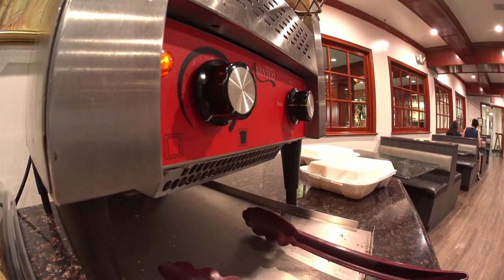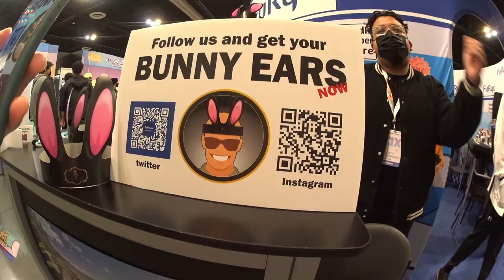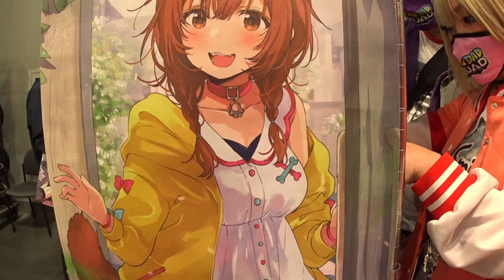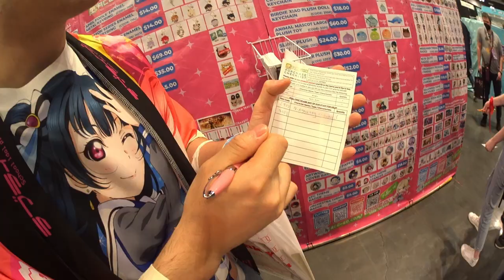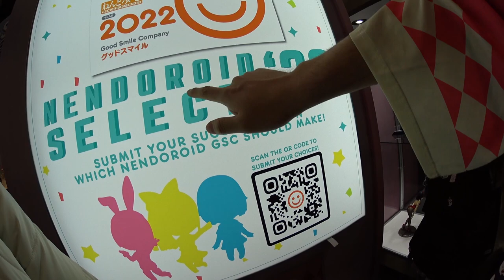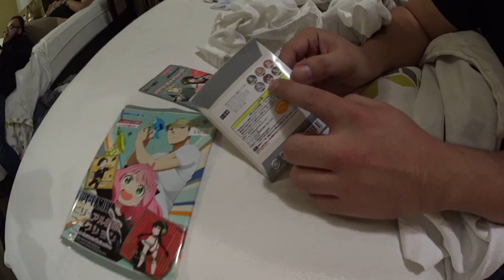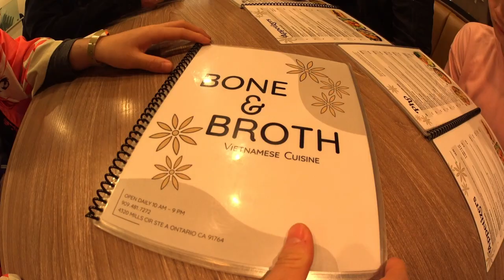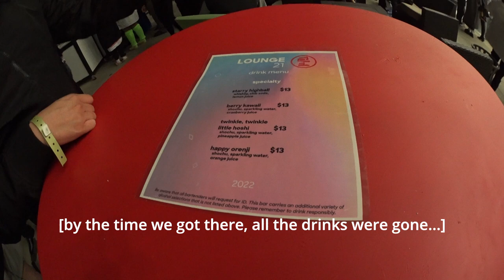ANIME EXPO CHIBI 2022 || AX Chibi Vlog Day 1 - Quints ichiban kuji, hololive, and Genshin Impact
We became beta testers for AX Chibi 2022!
Anime Expo announced their first ever “AX Chibi” – a smaller version of the annual convention. AX Chibi takes place in Ontario, CA. My friends and I decided to take a weekend trip to attend and celebrate Michael’s birthday.
Come watch us explore the exhibit hall to check out merch like the Quintessential Quintuplets ichiban kuji, hololive, and Genshin Impact. Later we looked at the arcade, artist alley, and lounge 21!

Let us know if you know who Narco Wic is… 🤔